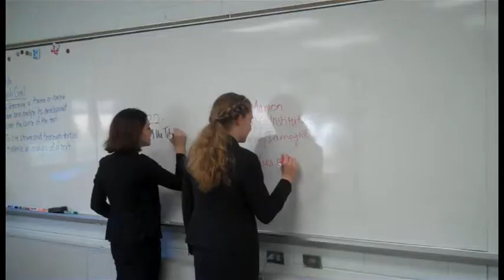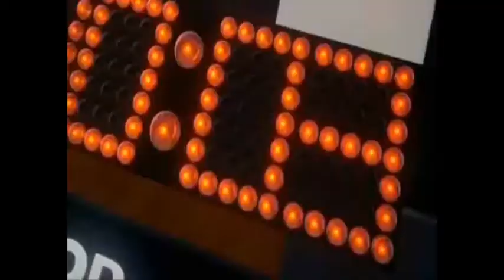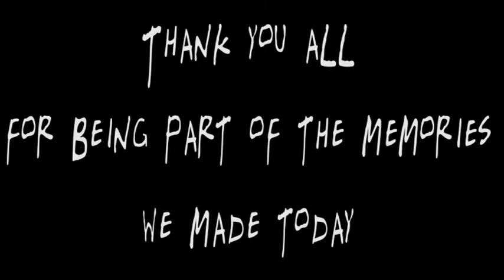2015 Freehold Township Highschool Video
This is the video exactly as it played at the tournament
(edited and filmed live at the event)